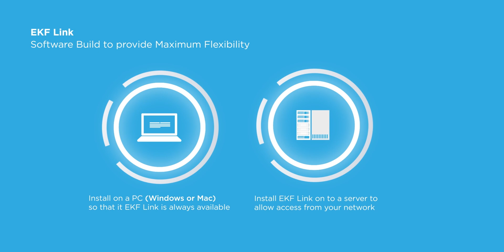Introducing EKF Link - Connectivity Solution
Connect all of your analyzers on one software platform.

EKF Link is a middleware solution for healthcare providers to manage all of their Point of Care analyzers and the generated data on one centralized platform.
EKF Link is a flexible, open solution that can be interfaced to any vendor’s Point of Care analyzer to permit the real-time management of data including patient test results, QC results, operator management and analyser configuration.
EKF Link enables the transfer of data from the analyzer to the hospital or laboratory database for subsequent processing.